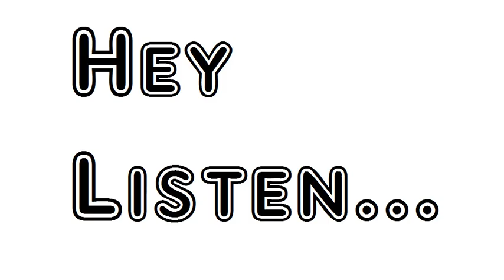Poem The Last Mowing Robert Lee Frost